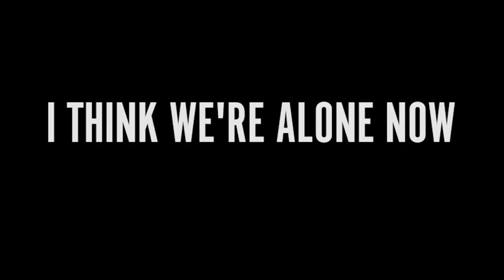🎥 I THINK WE ARE ALONE NOW (2018) | Full Movie Trailer | Full HD | 1080p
The apocalypse proves a blessing in disguise for one lucky recluse -- until a second survivor arrives with the threat of companionship.
Director: Reed Morano
Writer: Mike Makowsky
Stars: Peter Dinklage, Elle Fanning, Charlotte Gainsbourg